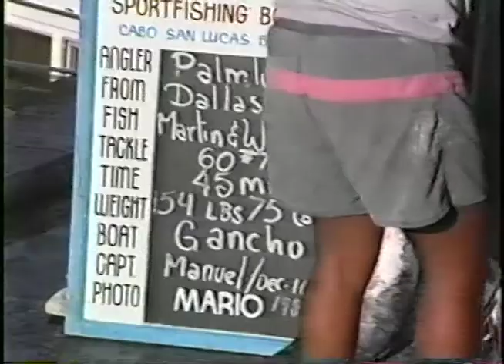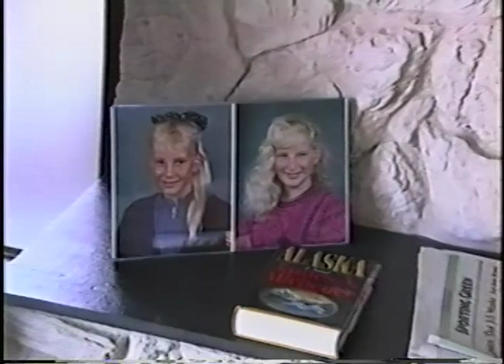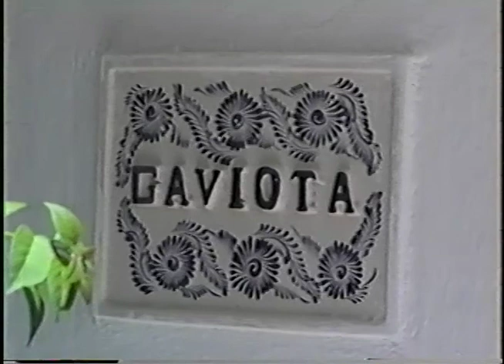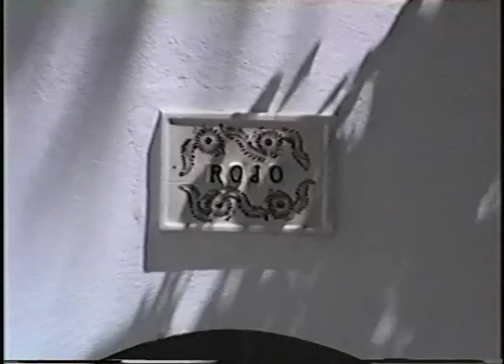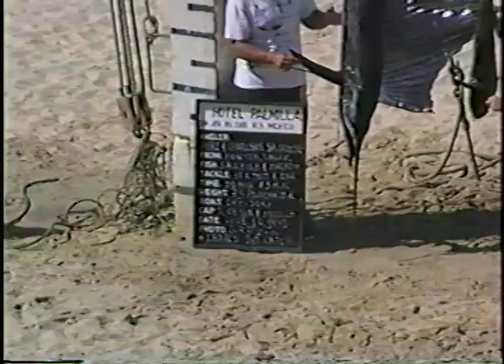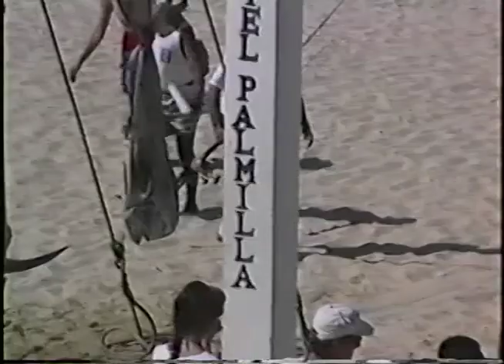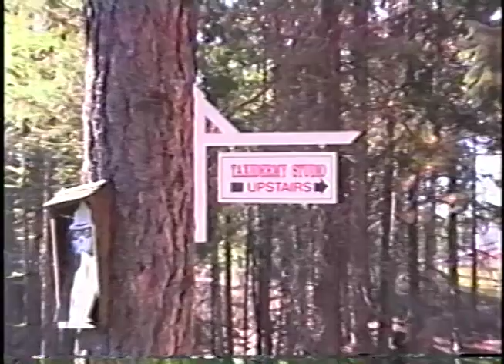Home Videos (part 2) - 1988-1989